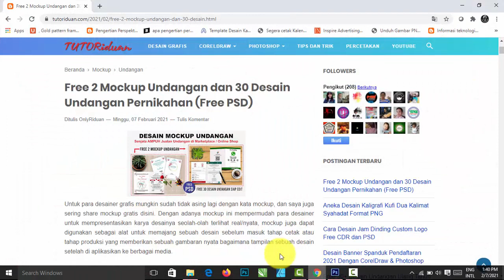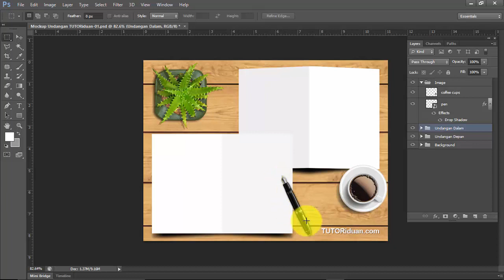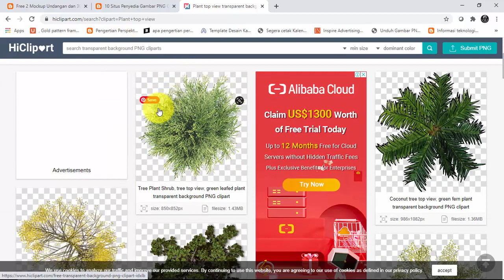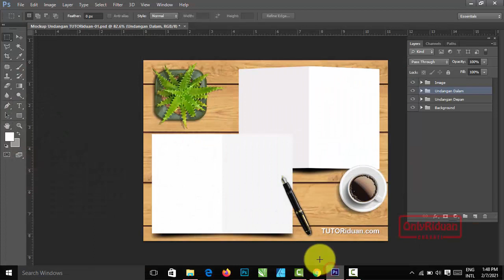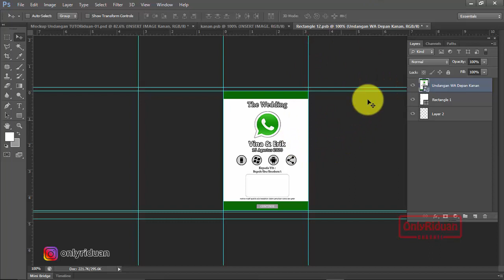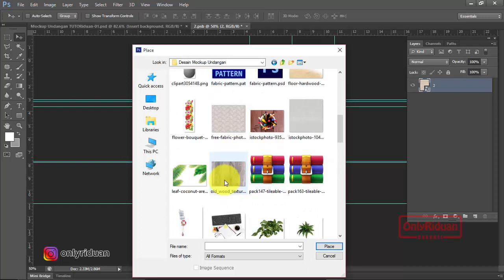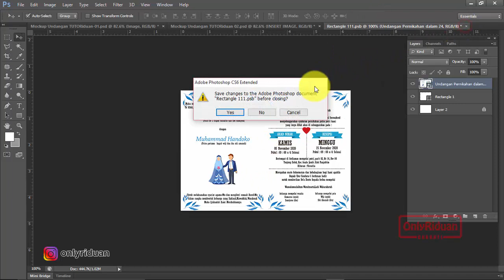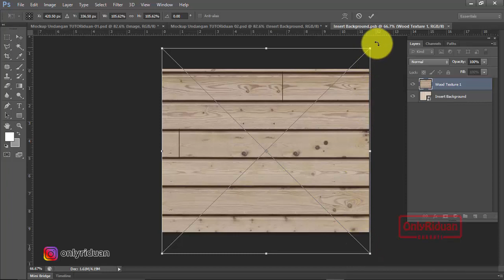Free 2 Desain Mockup Undangan Photoshop Solusi Meningkatkan Penjualan Undangan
Free PSD 2 Desain Mockup Undangan Photoshop Solusi Meningkatkan Penjualan Undangan, Free 30 Desain Undangan Pernikahan Siap Edit, Mockup Design.

Semoga Bermanfaat